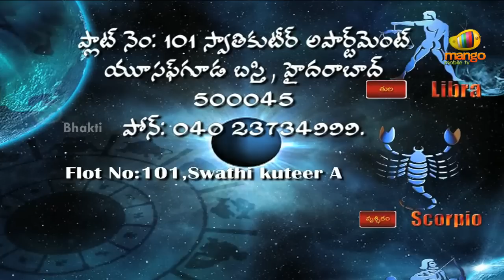Astrology - Raasi Phalalu 29th March 2013 Friday - Horoscope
Watch 29th March 2013 raasi phalalu / horoscope / astrology